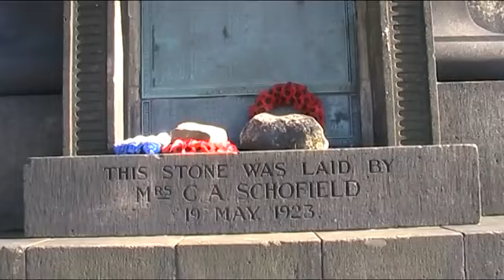Tameside Beyond Greenfield & Saddleworth In View England